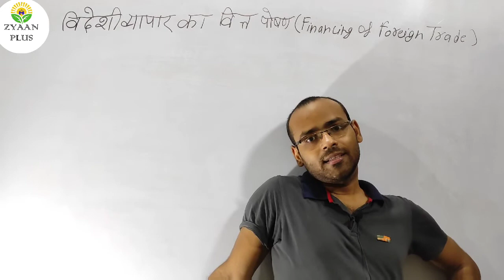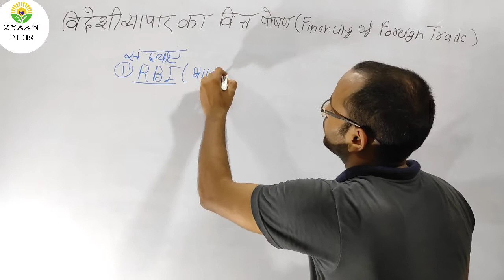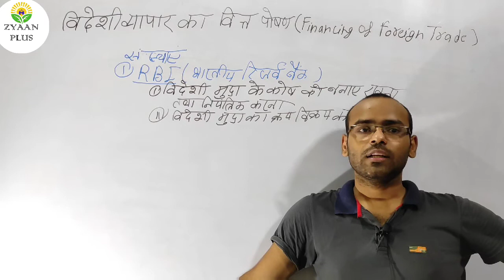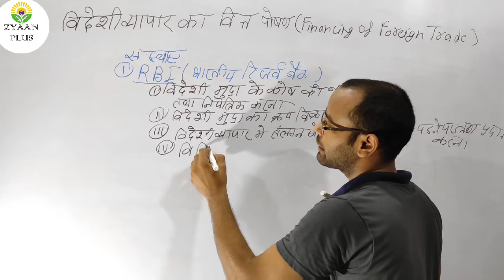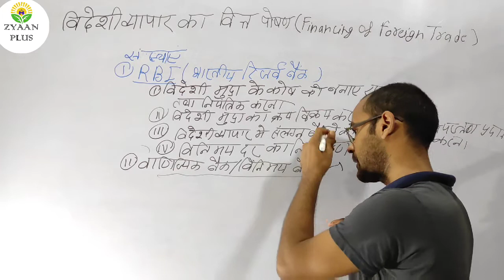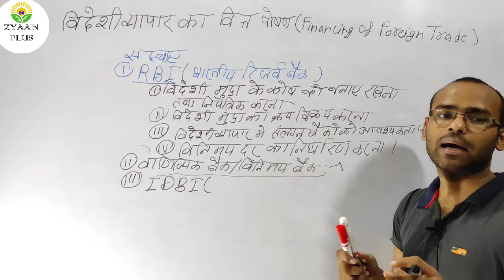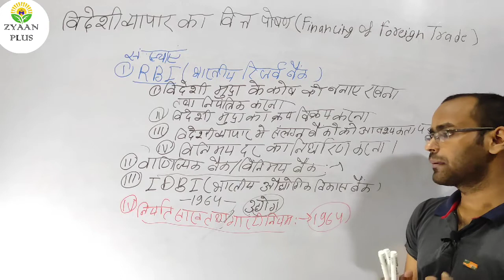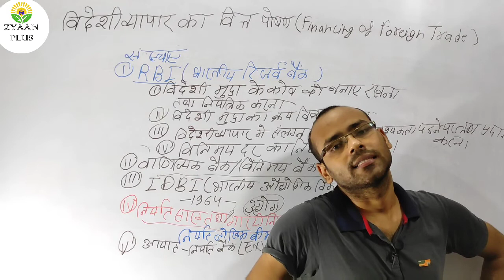Financing of foreign trade विदेशी व्यापार का वित्त पोषण कामर्स UPSSSC,aso,net/jrf, assistant accoun